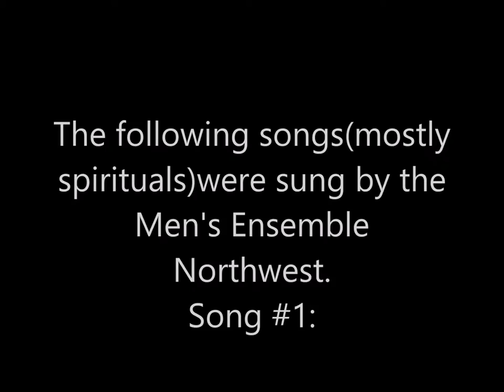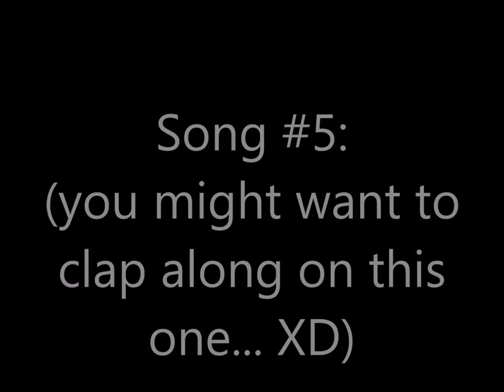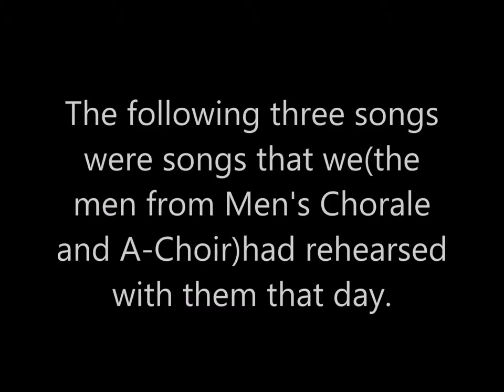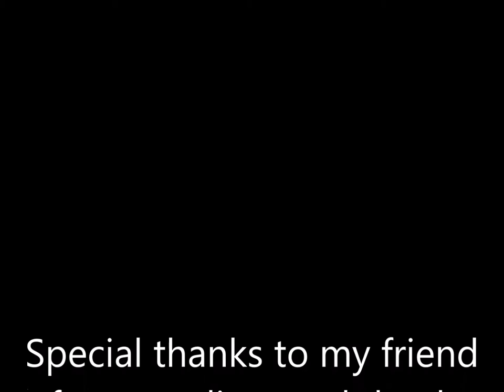Men's Ensemble NorthWest Concert 2017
All the men from both choirs at my school did a workshop this weekend with the Men's Ensemble Northwest group, and boy was our concert afterward awesome! :)
Hope you all enjoy! :) Vlog coming soon!

P.S:This is NOT my 100 subscriber special, I simply wanted to post this for fun.
Special thanks to my friend for holding the camera! :)